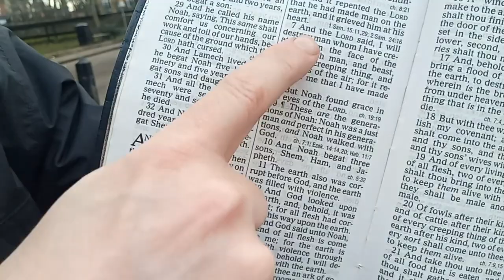Bro. James talks about secret sins, and the foolishness of the repent-of-your-sins false gospel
As many of my subscribers will know, I was in the middle of making another documentary but unfortunately my computer broke down last night. In the meantime I am uploading a full short interview I did with James Nelson (a brother in Christ with whom I have gone out soulwinning door to door). This was footage that I was going to use for the documentary.

Brother James talks about the foolishness of the repent-of-your-sins gospel, particularly on the issue regarding secret sins.

This was filmed several months ago but at the time of publishing, James is heading to Toronto, Canada.

He is British but he hates living in the UK and doesn't like British people generally. He is known for saying what he thinks without a filter. He's very good at approaching random people and getting into gospel conversations. While I'm more of a two-talent Christian, Brother James is a strong five-talent Christian!